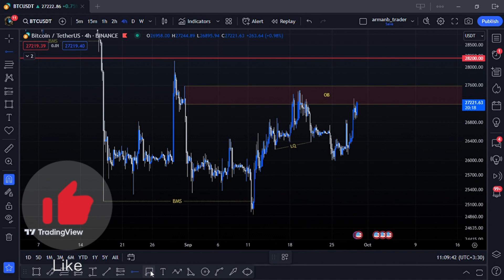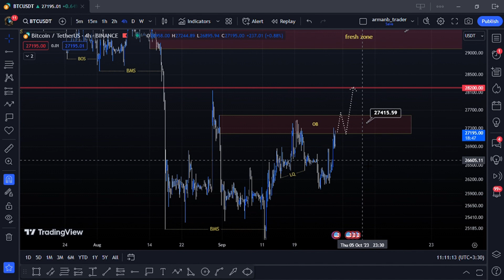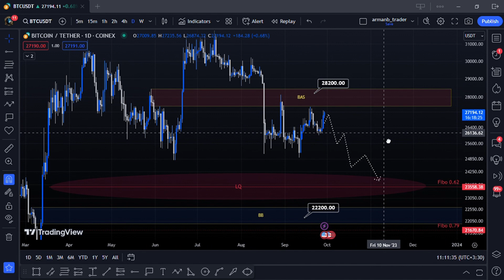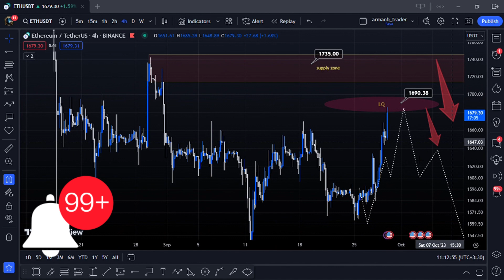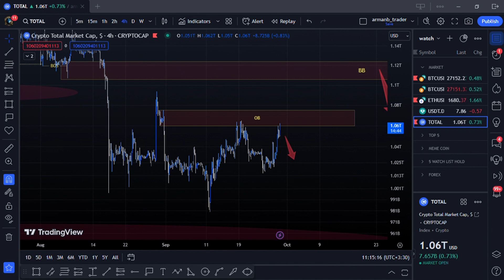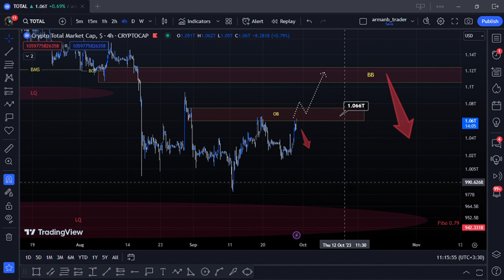تحلیل کامل مارکت کریپتو 7 مهر : شروع ریزش بیت کوین و اتریوم ؟ بررسی دامیننس تتر و شاخص توتال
تحلیل هفتگی مارکت کریپتو 7 مهر

در این ویدیو ارزهای بیت کوین در تایم روزانه و چهارساعته و اتریوم و  دامیننس تتر و همچنین شاخص توتال مارکت رو تحلیل و بررسی کردیم
پس این ویدیو رو از دست ندید

توضیحات تحلیلی در ویدیو

⛔️دوستان عزیز توجه کنید⛔️

هیچ تحلیل صددرصدی وجود نداره و در بازار های مالی فقط و فقط حرف از احتمالات هستش و تمام تحلیل هایی انجام شده هم تحلیل و بررسی از سناریوهای احتمالی قیمت هستش و فقط جنبه ی اشنایی و متوجه شدن شما با روند های احتمالی و محدوده های حمایتی و مقاومتی دارد

پس برای استفاده از تحلیل ها و گرفتن موقعیت معاملاتی ، حتماً حتماً مدیریت سرمایه را رعایت کنید و بدون مدیریت سرمایه و مدیریت ریسک ، معامله گری به قمار تبدیل میشه و شما نمیتونید موفقیت دائمی و مستمر داشته باشید

پس برای به سود مستمر رسیدن نیاز به مدیریت سرمایه دارید و حتماً این نکته رو رعایت کنید 💙🙏

راستی من آرمان هستم و تقریبا از سال 1399 با بازار کریپتو اشنا شدم و فعالیت خودم رو شروع کردم ، در این مدتی که فعالیت دارم در زمینه تحلیلگری عملکرد خوبی داشتم

Trader
Trader club

تحلیل
تحلیل ارز
تحلیل ارزدیجیتال
آموزش ارزدیجیتال
سیگنال رایگان
درآمد دلاری